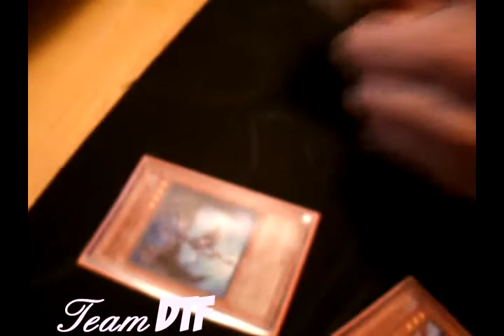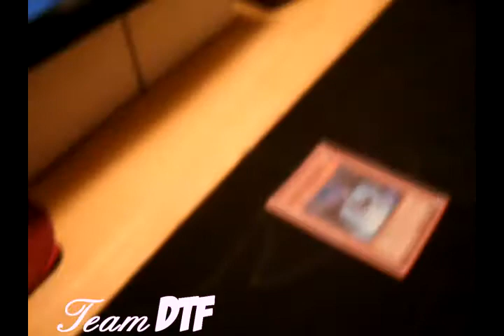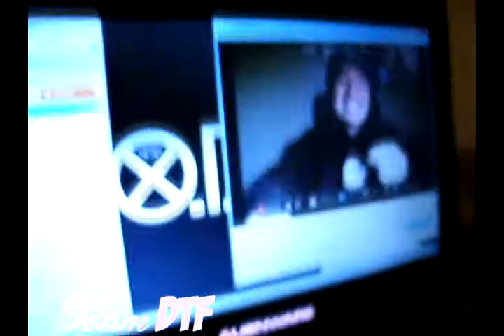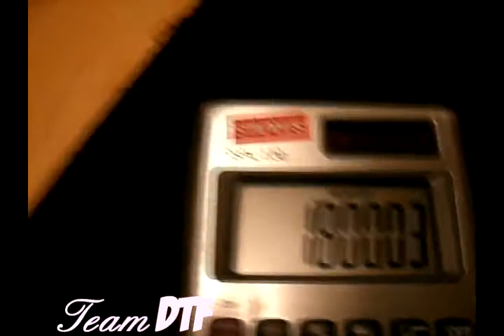TeamDTF: Biggest upset in teammate rivalry LOL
ever since the dawn of time these two been talking shit to each other LOL
2 to 1
robert winner (shonendeulz)